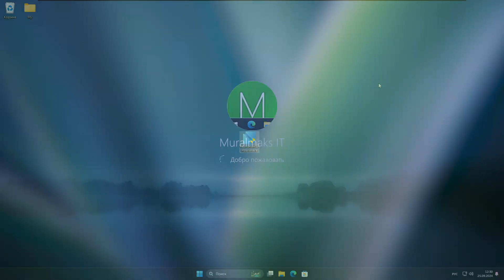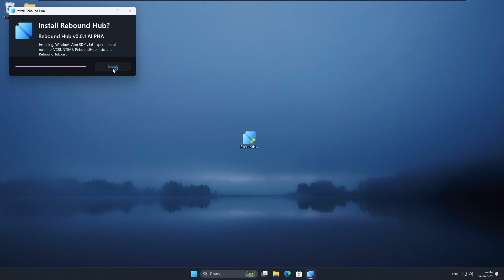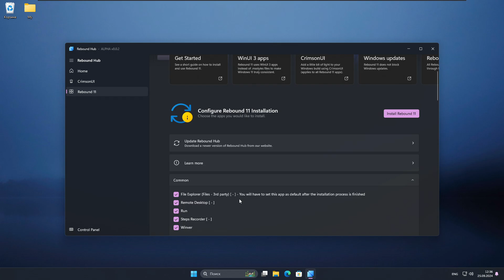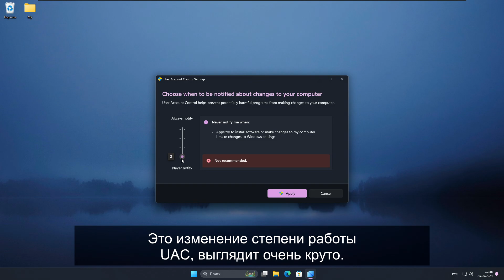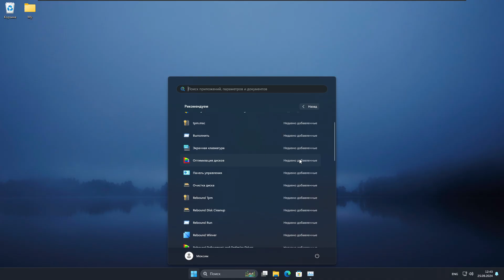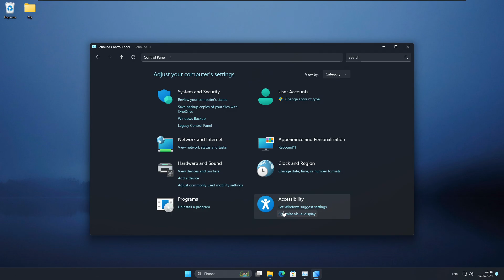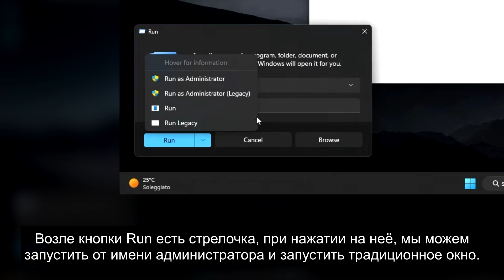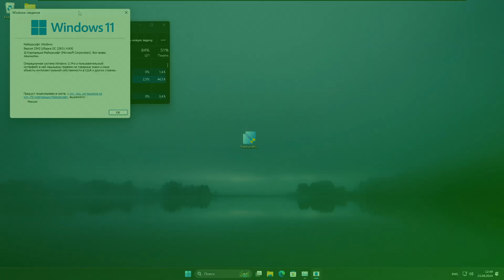Rebound 11. Системные приложения, но в WinUI 3.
Всем привет, в этом видео мы посмотрим на Rebound 11: утилиту, которая заменяет стандартные приложения с Win32 GUI на новые, с WinUI 3 (В стилистике Windows 11, проще говоря). Результат после установки получился красивым и интересным, поэтому советую досмотреть до конца, чтобы узнать, как выглядят все приложения, которые нам предоставляет Rebound 11. Программа ещё в альфа-версии, поэтому некоторые пункты и приложения ещё не готовы и не работают. Мне понравилась эта программа, и я желаю разработчикам Rebound 11 дальнейших успехов по поводу этой программы! А на этом всё, всем пока!